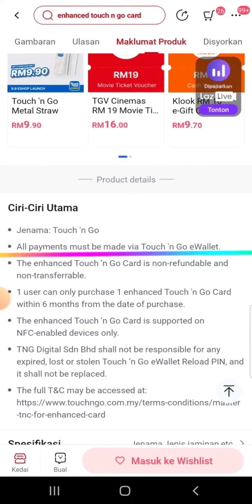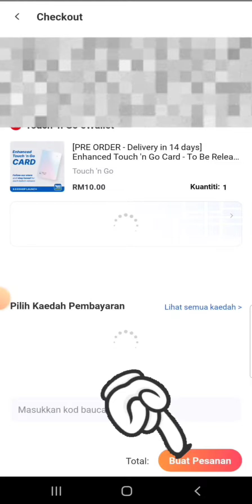Cara beli Enhanced Touch 'n Go Card (NFC) di LAZADA Malaysia 2022